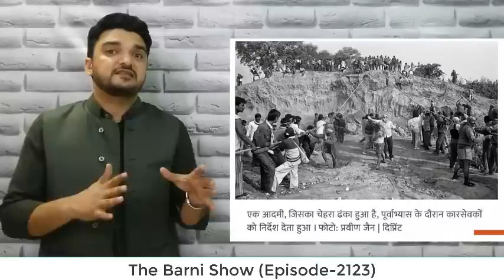लो भाई मिल गए बाबरी मस्जिद विध्वंस के सुबूत; अब क्या करेगी CBI कोर्ट | EP-2123 | The Barni Show